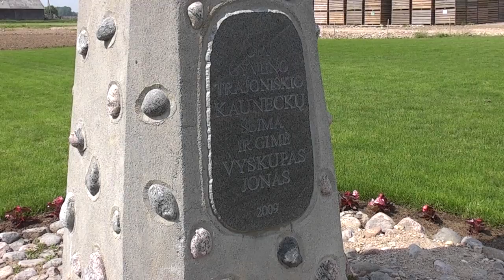Katalikiško jaunimo žygis 2016